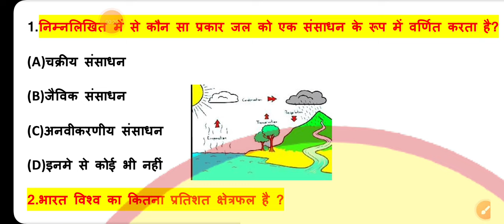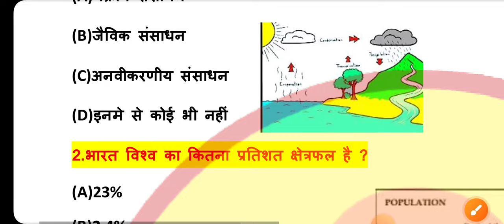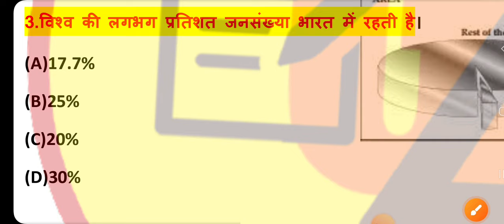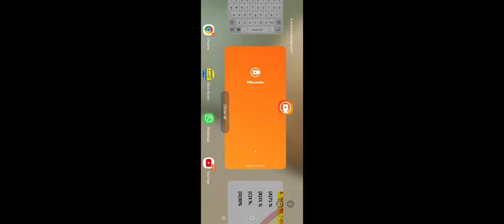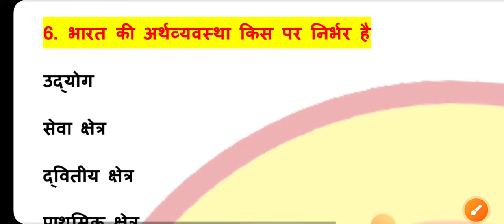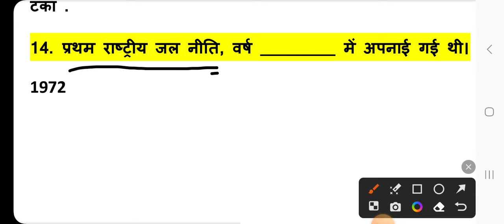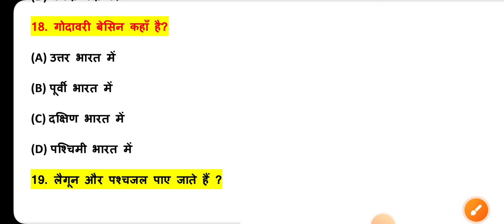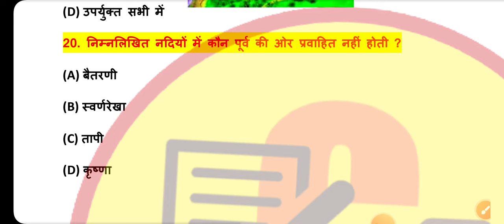Class 12 Geography (भूगोल) Chapter 6 Objective | जल संसाधन Objective Question Answer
Class 12 Geography by Amit Sir.

geography class 12 notes bhugol class 12 chapter 6 geography class 12 book 2
geography important question class 12 chapter 6 geography class 12
chapter 6 objective important question in hindi water resources cbse ncert state baords
Class 12 geography by Gyapan Academy
Gyapan Academy by Amit sir
geography by Amit Sir
Class 12 geography objective chapter 6 biharboard
Class 12 geography objective jal sansadhan
Class 12 jal sansadhan objective
Geography 12th important question 2024
Biharboard Class 12 Geography Objective
12th geography important questions 2024
12th geography bihar board exam 2024
class 12 geography book 2 chapter 6 jal sansadhan